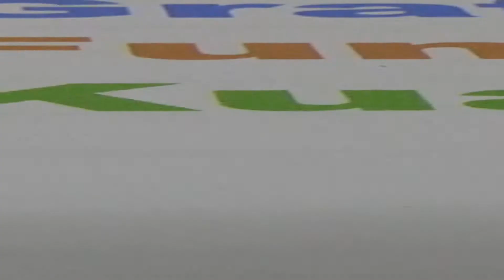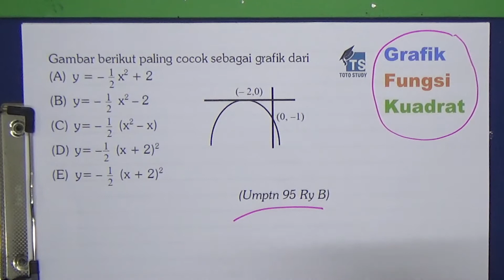Mencari Grafik Fungsi Kuadrat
Video ini membahas satu soal mengenai mencari grafik fungsi kuadrat.  Pada soal ini diketahui puncak dan satu titik lain yang dilalui kurva.  Simak videonya.  Semangat belajar semuanya

Softwares :
Adobe Premiere Pro
Adobe Photoshop